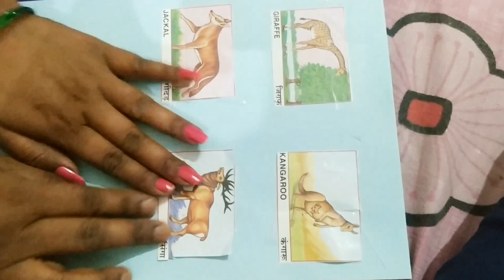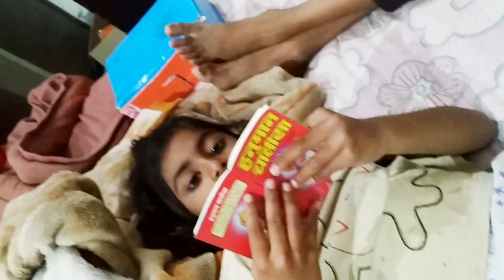आज है मिषठी का कबजा़ पूरे वलोग पर। VarshaBeautyCare.